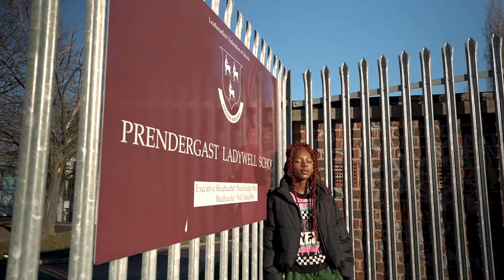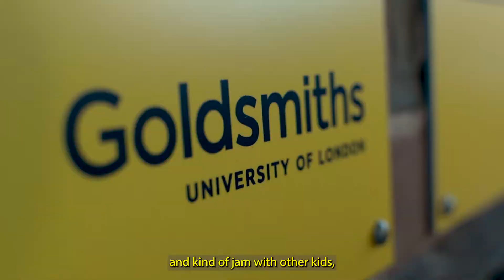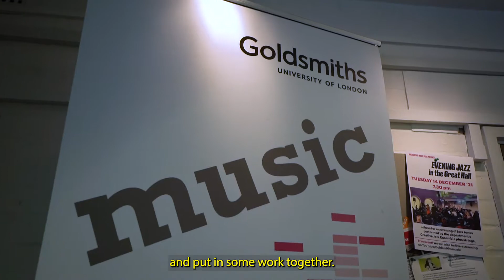Eli | THE N3XT UP LIVE (21/02/21)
Eli is an artist that embodies the word independence and is an artist that does everything themselves when it comes to location scouting, directing, songwriting and recording - what more can you want !

Through our time with Eli we learnt how she started off her journey by just singing to family to later joining a class at Goldsmiths to now being on the journey to writing her debut EP !

Video Shot & Edited by: Christine Tatenda (@christine.tatenda)